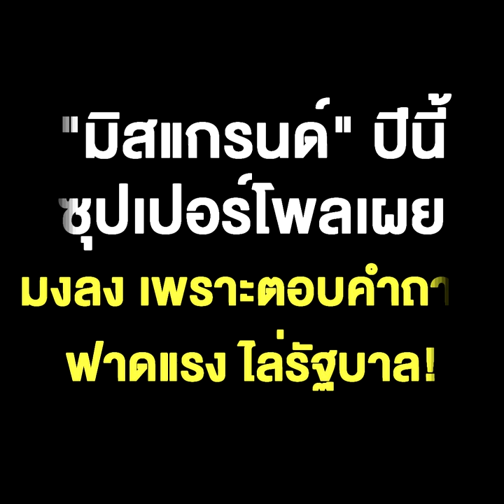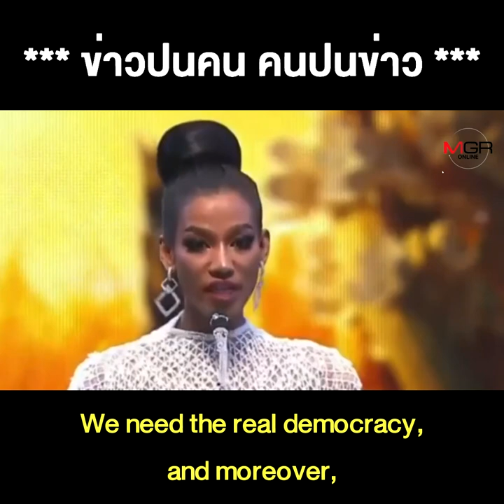ปังปุริเย่ !! เมื่อเวทีนางงาม เข้าโหมดการเมือง "มิสแกรนด์" ปีนี้มงลง เพราะตอบคำถามฟาดแรง ไล่รัฐบาล!